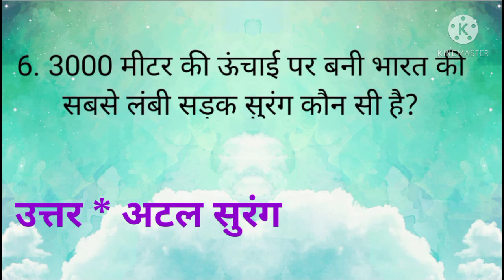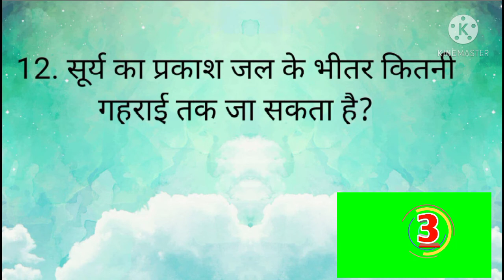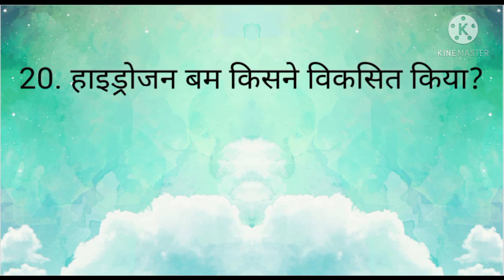Fact ! Interesting facts ! Best fact ! Amazing facts ! Mind blowing fact! facts ! All fact 👍👌